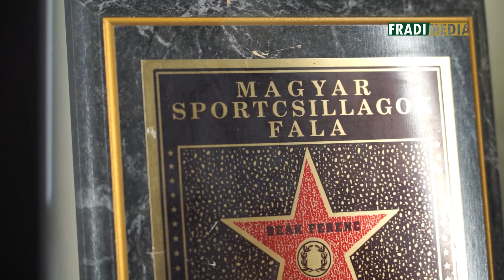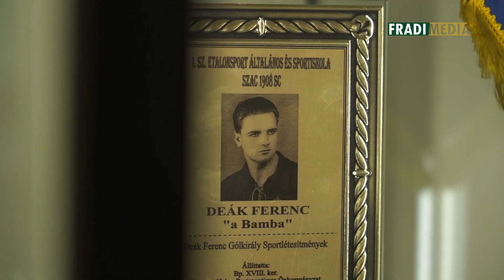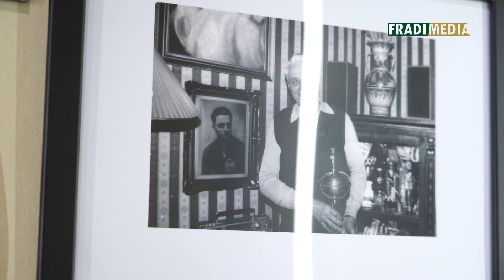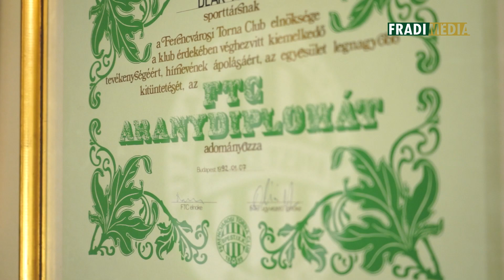FM | „Gerébnek csúfolták, pedig nem tudták, hogy miért kellett Újpestre mennie” | 2022. 01. 20.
A Fradi Múzeum és a Puskás Intézet közösen időszakos kamarakiállítással tisztelgett az FTC klasszis, egykori labdarúgója, Deák „Bamba” Ferenc születésének 100. évfordulójára. A korszakos csatárzseniről szóló kiállítást megtekintette Bamba két fia is, akik nem mindennapi történeteket is elmeséltek édesapjukról a FradiMédia stábjának.